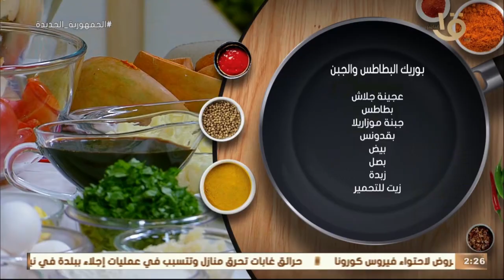أكلة أمي | من المطبخ الإماراتي الثريد باللحم على طريقة الشيف المغازي